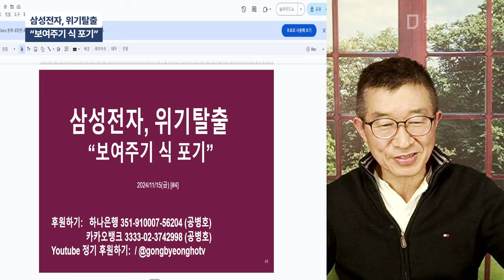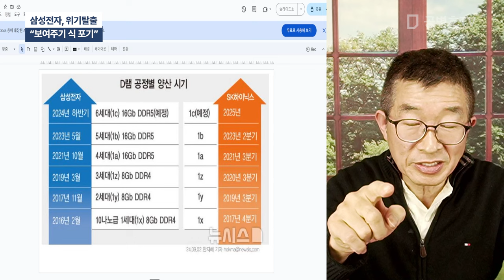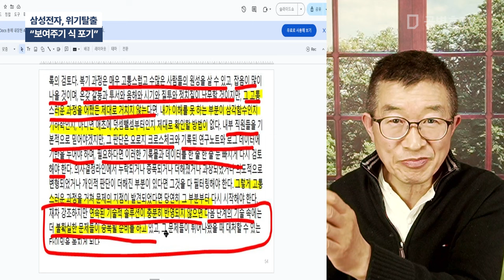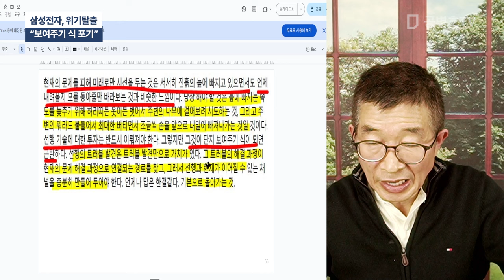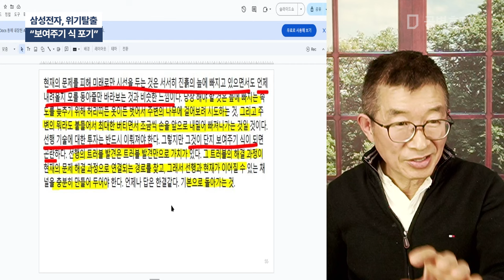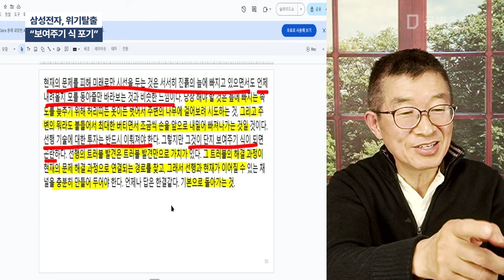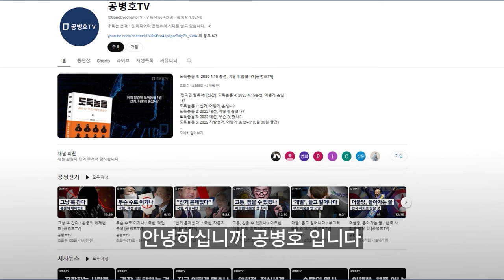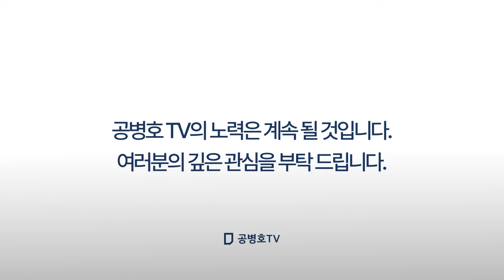삼성전자, 위기탈출 / "보여주기 식 포기" [공병호TV]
Bitcoin : 3MTW849AkP2ftLeSK2teZHMmzLu7Z83s9U